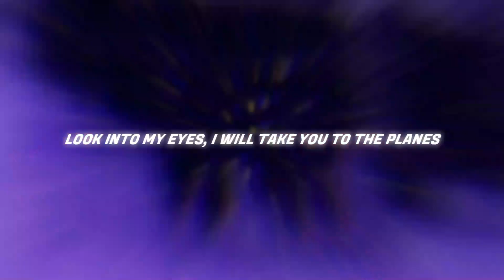SASUKE UCHIHA RAP [Snippet] | Blvk Divmonds - VAGABOND (ft. @JamarRose)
Song: SASUKE UCHIHA RAP [Snippet] | Blvk Divmonds - VAGABOND (ft. @JamarRose  )

Stream LINKS: COMING SOON

Timeline:
Intro - 0:00
Snippet - 0:37
Outro - 1:17

Anime Used: Naruto (Japanese: NARUTOナルト) is a Japanese manga series written and illustrated by Masashi Kishimoto. It tells the story of Naruto Uzumaki, a young ninja who seeks recognition from his peers and dreams of becoming the Hokage, the leader of his village. The story is told in two parts – the first set in Naruto's pre-teen years, and the second in his teens. The series is based on two one-shot manga by Kishimoto: Karakuri (1995), which earned Kishimoto an honorable mention in Shueisha's monthly Hop Step Award the following year, and Naruto (1997).

Character: Sasuke Uchiha is a fictional character in the Naruto manga and anime franchise created by Masashi Kishimoto. Sasuke belongs to the Uchiha clan, a notorious ninja family, and one of the most powerful, allied with Konohagakure.